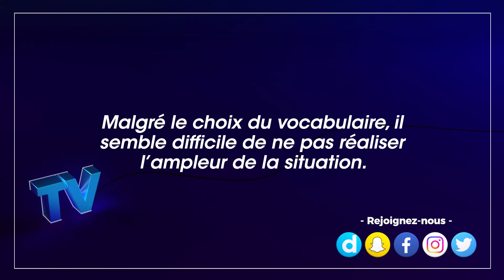Emmanuel Macron : pourquoi il n'a pas prononcé le mot "confinement" pendant son discours